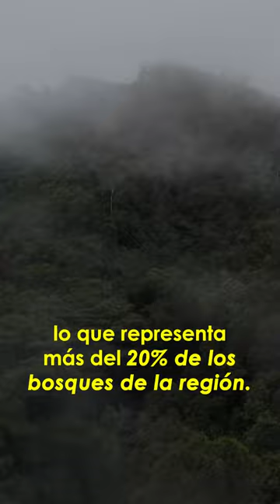AmazónicosTeInforma | 🌳 ¿Qué es una concesión para conservación?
✅ Son áreas priorizadas por sus altos valores para la preservación de bosques, especies de flora y fauna, y servicios ecosistémicos.

📣 Estos territorios son otorgados por el Estado Peruano mediante título habilitante por un período de 40 años renovables.

🌳 En estas áreas se realizan actividades de conservación, protección, investigación, educación, participación comunitaria, gestión y aprovechamiento sostenible de productos no maderables, sin afectar la cobertura boscosa.

➡️Conoce más en el video.